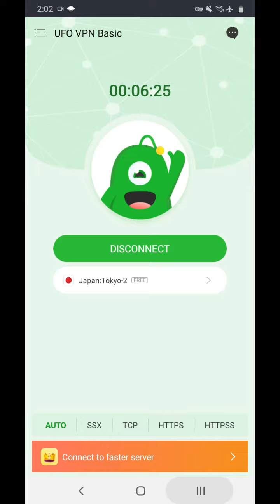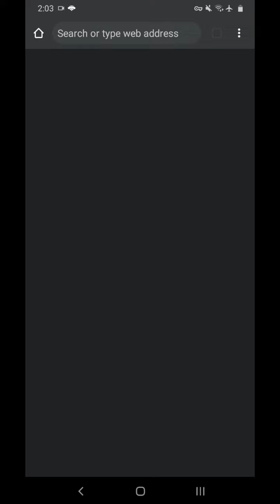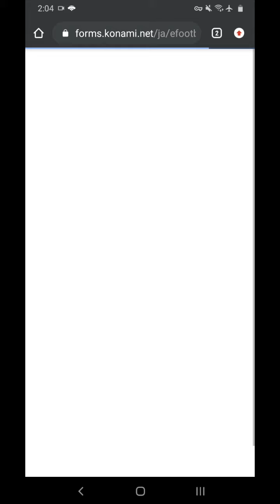pes2021 জাপান ভিপিএন দিয়ে কালেক্ট করুন ৩০০ ই পয়েন্টস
how to collect 300 epoints!